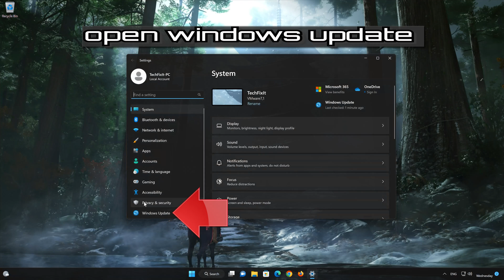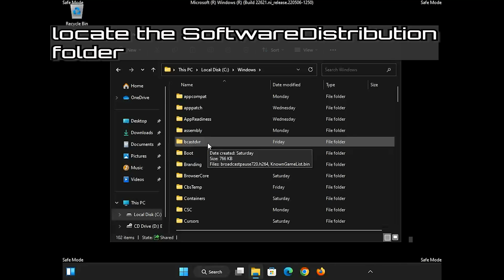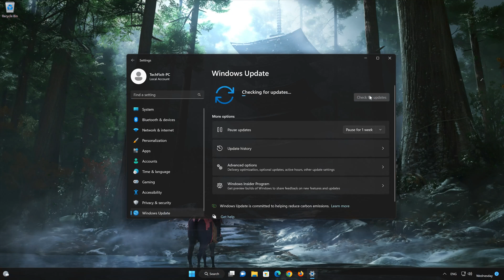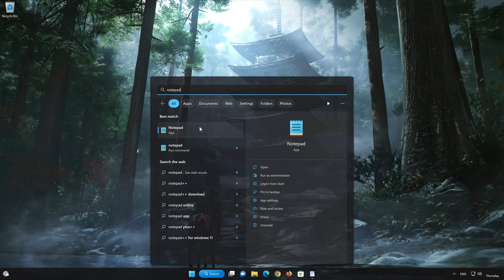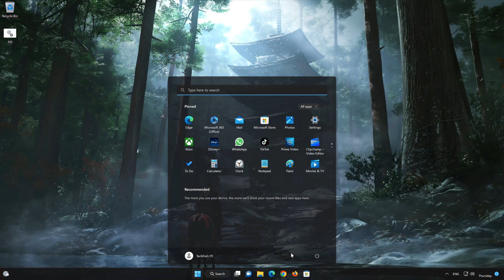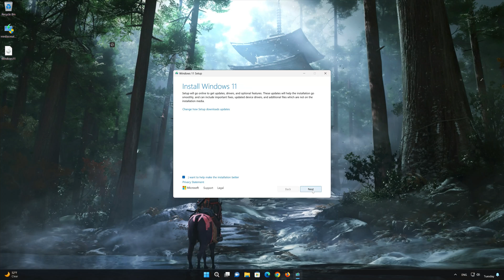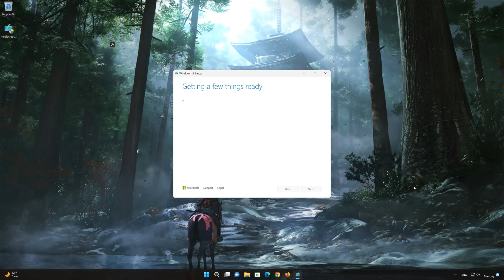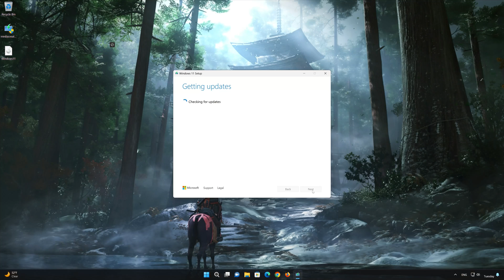FIX Windows Update Error Code 0x80244022 in Windows 11/10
Many people are unable to update windows 11 to version 23H2 Because they get the error code: 0x80244022.  this may be due to a damaged or corrupted Software Distribution folder .

When your computer downloads Windows updates from Microsoft's servers, these files are first stored in the Software Distribution folder before they are installed on your system. Clearing the Software Distribution folder essentially forces Windows to download fresh copies of update files, which can help resolve issues related to corrupted or incomplete downloads.

So To resolve this issue, follow the steps in the provided video.

This method involves resetting the Software Distribution folder and re-registering the internet connection.  0x80244022 error 22H2.

0:00 - Intro/Explanation
0:37 - Delete Software Distribution Folder
4:17 - Scan and Repair System Files
5:26 - Run Repair Script
7:30 - Perfome an Inplace Upgrade
12:45 - Outro